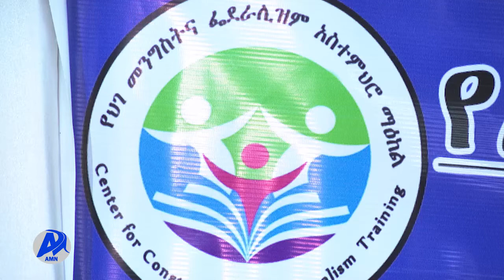የመገናኛ ብዙኃን ባለሙያዎች በፌዴራሊዝምና በሕገ መንግስት ላይ ስልጠና አዲስ ሚዲያ ኔትወርክ የካቲት 30/2014 ዓ.ም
የመገናኛ ብዙኃን ባለሙያዎች በፌዴራሊዝምና በሕገ መንግስት ያላቸውን ግንዛቤ ይበልጥ በማጎልበት ለአገራዊ ምክክሩ ስኬታማነት የበኩላቸዉን እንዲወጡ የሕገ መንግስትና ፌደራሊዝም አስተምህሮ ማዕከል አሳሰበ፡፡